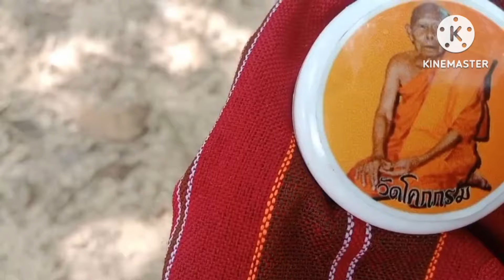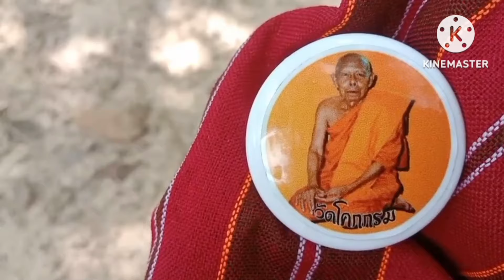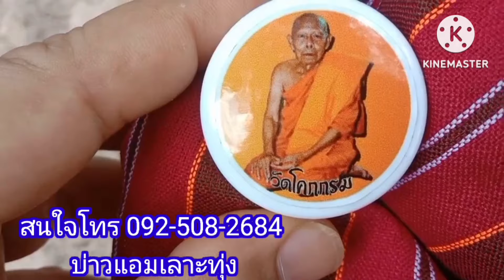2 พฤษภาคม ค.ศ. 2024